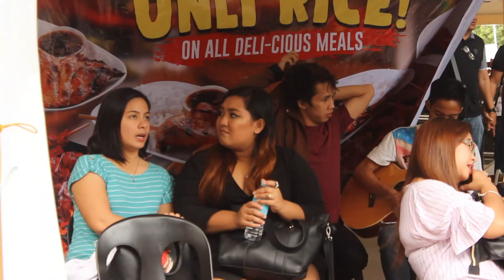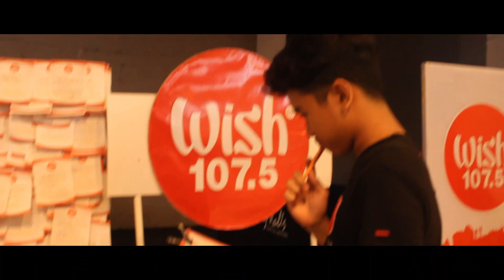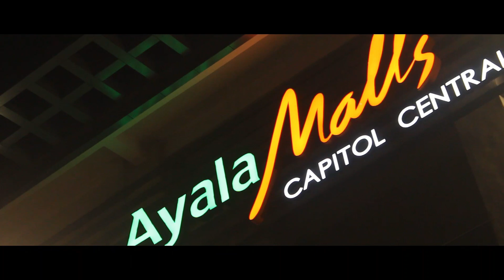WISHBUS VLOG w/ KURT PHILLIP ESPIRITU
NAKASAMANATIN SI KURT PHILLIP ESPIRITU SA VLOG!

Music and effects are not meant for copyright.